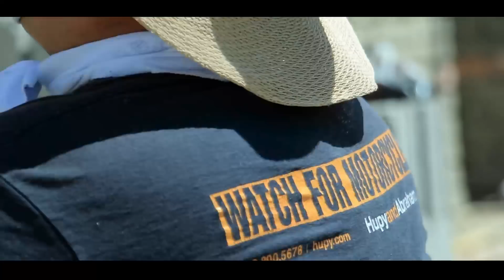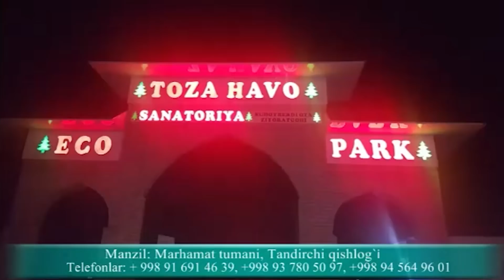ДАЛА ЧЕТИДАГИ ОИЛАДА КАТТА ХАШАР/ХАШАР ЭЛГА ЯРАШАР.28.06.2020.